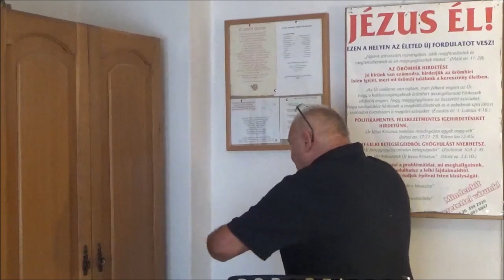KRISZTUS GYÜLEKEZETÉBEN LEGYETEK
Kolossé 3/15.16